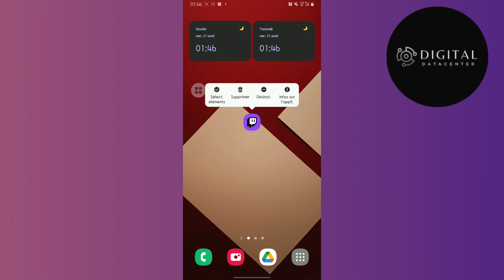Comment Resoudre Probleme De Reception De Code Twitch ( Nouveau 2025 )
Dans cette vidéo , je vais te montrer Comment Resoudre Probleme De Reception De Code Twitch .

Je te montre dans cette vidéo Comment Resoudre Probleme De Reception De Code Twitch.

A la fin de cette vidéo , tu sauras Comment Resoudre Probleme De Reception De Code Twitch.

À BIENTÔT 😉